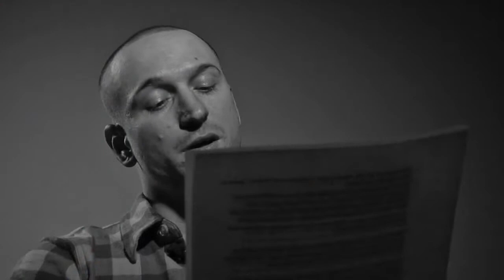Baptism video - Bobby Smith